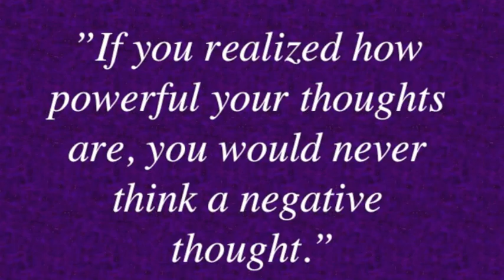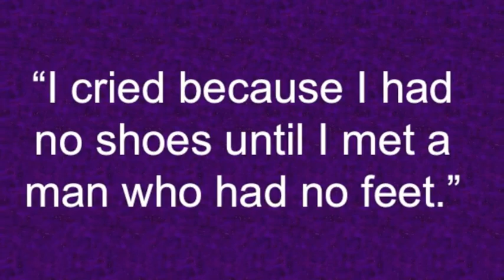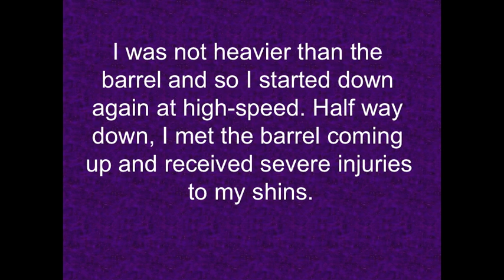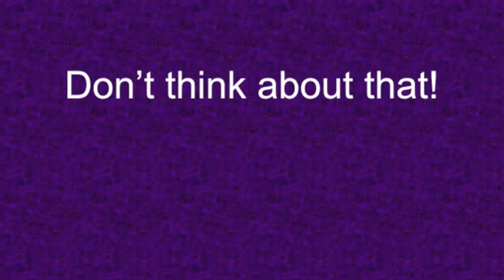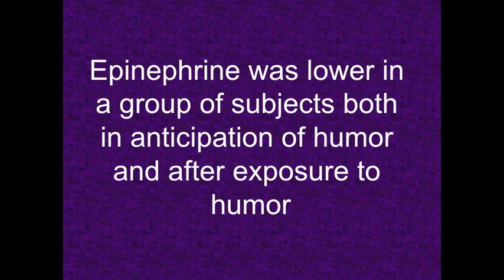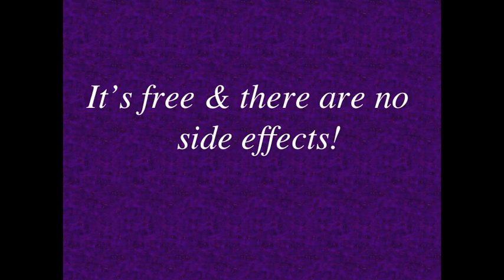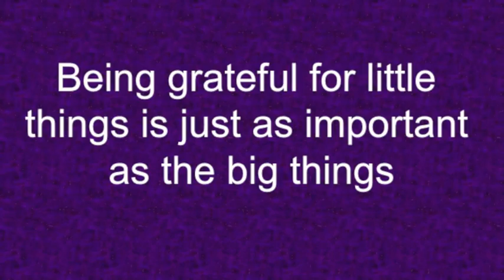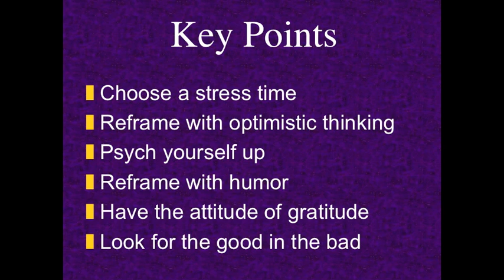13 Cognitive Restructuring